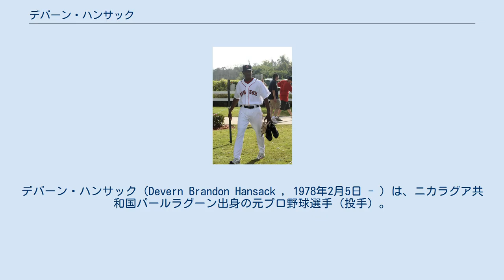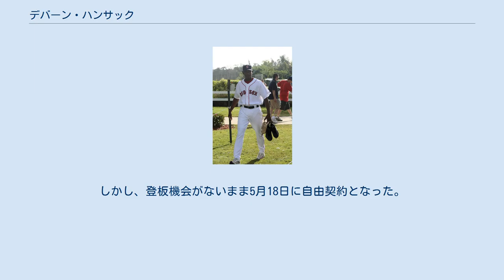デバーン・ハンサック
デバーン・ハンサック（Devern Brandon Hansack , 1978年2月5日 - ）は、ニカラグア共和国パールラグーン出身の元プロ野球選手（投手）。
右投右打。
 1999年10月21日に、アマチュアFAでヒューストン・アストロズに入団。
 2000年と2001年はベネズエラン・サマーリーグでプレー。
 2002年は傘下A-級トリシティ・バレーキャッツで12試合に登板し、3勝4敗、防御率3.60という成績だった。
 2003年は傘下A級レキシントン・レジェンズで22試合に登板し、10勝6敗、防御率4.52という成績だった。
 2004年3月29日にアストロズを自由契約となった。
 2004年からは、母国ニカラグアのウィンターリーグであるリーガ・ニカラグエンセ・デ・ベイスボル・プロフェシオナルでプレーした。
この時代はロブスターの漁師も兼ねていたという。
 2005年12月9日にボストン・レッドソックスと契約を結んだ。
 2006年は、傘下AA級ポートランド・シードッグスで8勝7敗、防御率3.26の成績を残し、9月23日のトロント・ブルージェイズ戦でメジャー初登板初先発を果たした。
この試合は5回を6安打3失点に抑えたが負け投手となった。
10月1日、シーズン最終戦となるボルチモア・オリオールズ戦に先発し、5回を1四球のみのノーヒットに抑えたところで雨天コールドとなった。
1991年の規則の変更で公式にはノーヒットノーランにはならなかったが、完投と完封は記録された。
この年は2試合登板、1勝1敗、防御率2.70という数字を残した。
 2007年は、スプリングトレーニングで好成績を収めるも、開幕は傘下AAA級ポータケット・レッドソックスで迎えた。
5月3日にマイク・ティムリンのDL入りに伴ってメジャーに昇格した。
しかし、1試合のみの登板で、5月11日にAAA級ポータケットへ降格した。
5月18日にジョシュ・ベケットのDL入りに伴ってメジャーに再昇格したが、またしても1試合のみの登板でAAA級ポータケットに再降格となった。
最終的にこの年は3試合の登板に終わった。
 2008年も、開幕をAAA級ポータケットで迎えた。
9月7日にメジャーに昇格。
4試合に登板し1勝を挙げた。
 2009年は、4月22日に自由契約となったが、27日に再契約した。
この年は右肩痛のためAAA級ポータケットで1試合に登板したにとどまった。
 2010年1月25日にマイナー契約で再契約した。
しかし、登板機会がないまま5月18日に自由契約となった。